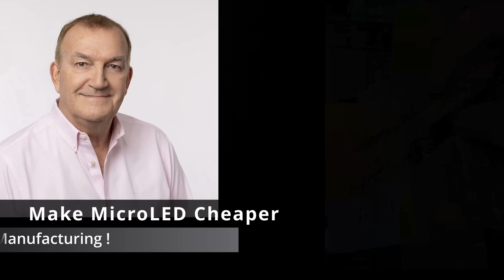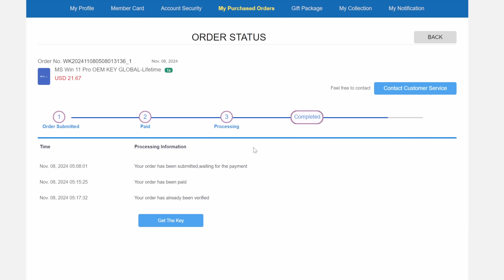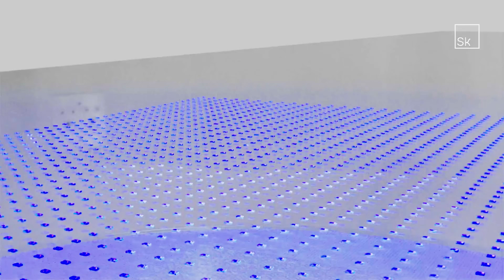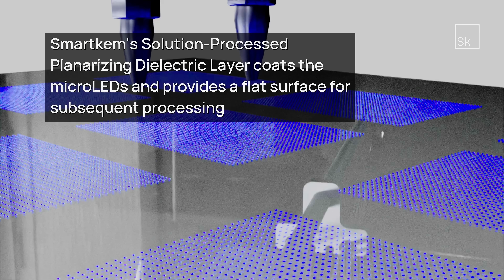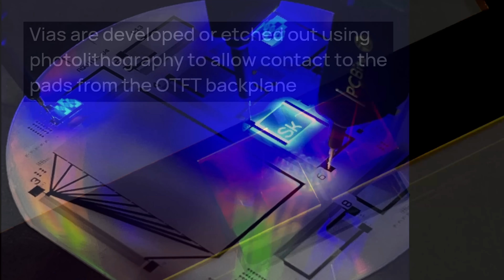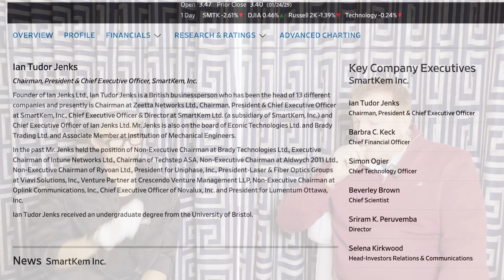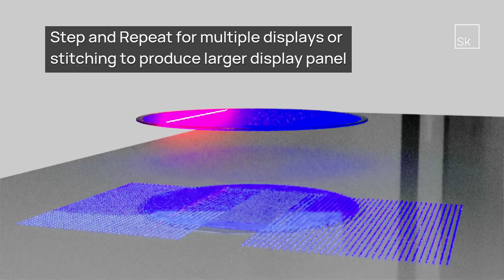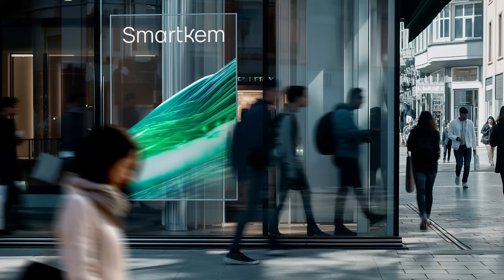Affordable MicroLED TV Dreams Come True with SmartKem technology!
Cheaper MicroLED TVs sooner than expected with NEW manufacturing paradigm by @smartkem
👍Whokeys Winter SALE 30% code: SF20

As an Associate and affiliate of the retailers linked above (such as LG, Sony, Samsung, Best Buy, Crutchfield, Amazon), I earn from qualifying purchases when you click on my links in this channel. Also, all of my other merchant links in this video description, linked pages and community and comment section are affiliate links to different merchants (including but not limited to Best Buy, Crutchfield, Samsung, etc.) which means at no extra charge to you, I will make a small commission if you click on them and make a qualifying purchase.
smartkem MicroLED TVs Get Cheaper because SmartKem Is Making It Happen!
cheap microled tvs,cheapest microled tv,microled tv issues,smartkem microled,lithographic,microled tv vs,why is microled tv so expensive,why are microled TVs expensive